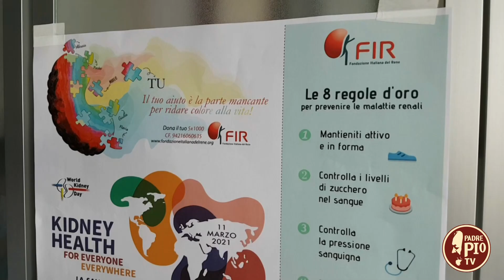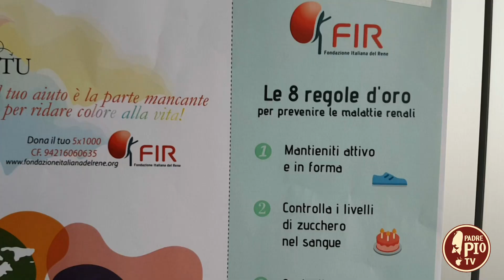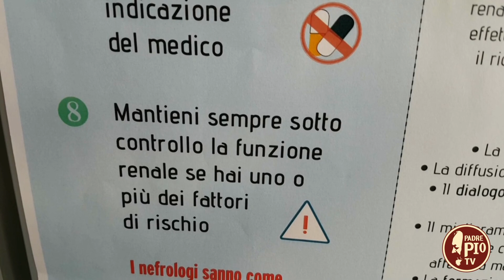Spazio Salute: le malattie renali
I reni svolgono una funzione fondamentale per il nostro organismo. Come contribuire al loro buon funzionamento, quali sono le malattie che colpiscono i reni, come prevenirle e come curarle. Ne parliamo con il dott. Michele Antonio Prencipe, nefrologo in Casa Sollievo della Sofferenza.